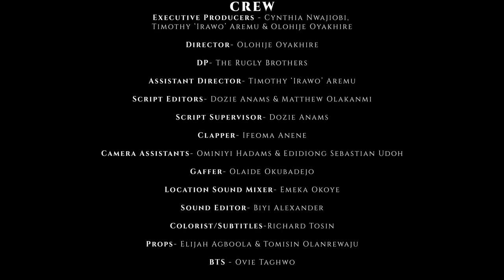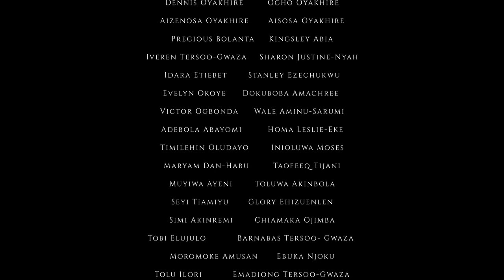Game Night (Nigerian Short Film)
Faced with a life changing decision, a young man enlists the help of his friends to help him plan a Game Night, one different from any he’s ever planned.

Written & Directed by Olohije Oyakhire
Producers: Cynthia Nwajiobi, Timothy Aremu & Olohije Oyakhire
Co producers: Biyi Alexander , Kingsley Abia, Akinbiyi Oladimeji, Valentine Owate

Cast:
Bobby Ogbolu
Nimi Adekanmbi
Chinedu John
Uche Mordi
Jadesola Odutokun
Olaide Okubadejo
Valentine Owate

Credits:
Production manager: @ola.irawo
Cinematography: @theruglybrothers
Editor/Colorist: @uglyfilmmaker
Location sound recordist: @yello_magnum
Gaffer: @_olagram
Score: Israel 'Funk Izo' Asidere
Camera assistants: @eddydiong_ & Omoniyi Hadams
Clapper- Ifeoma Anene
Script supervisor: @i_am_anams
Script Editor: @i_am_anams & Matthew Olakanmi
Props: @agboolaelijaho & @tomi_peperenpe
BTS: @ovietag_cuts
Title Card Design:@ovietag_cuts